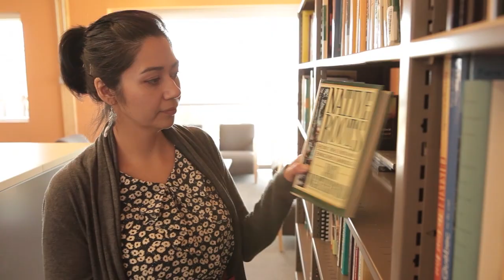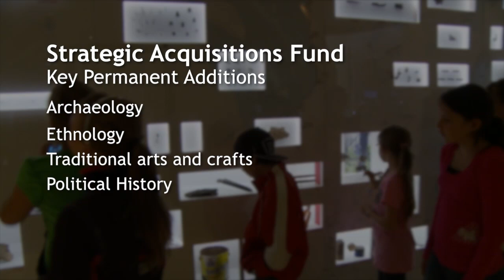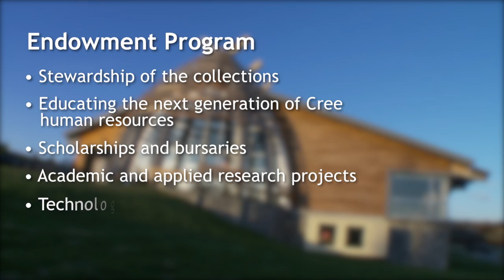Aanischaaukamikw -- The Cree Cultural Institute